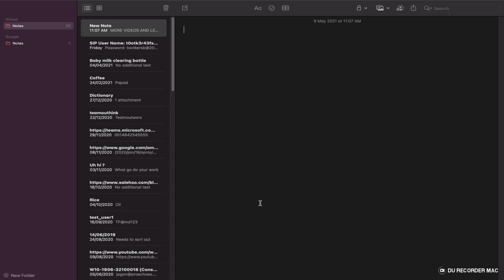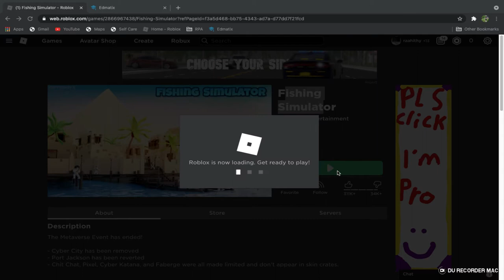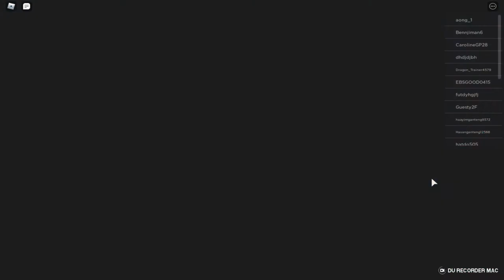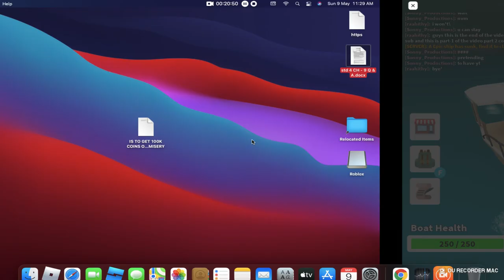Fishing simlator let's FISH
the game is about fishing we have to buy boat to travel new island and weapons to kill sharks and catch fishs for money. Sorry i did't know what to i did some thing sorry about that. anyways here is the URL of the game